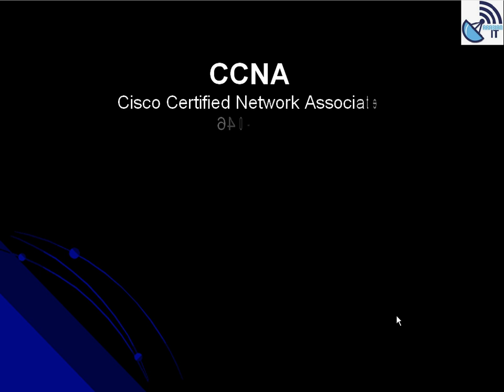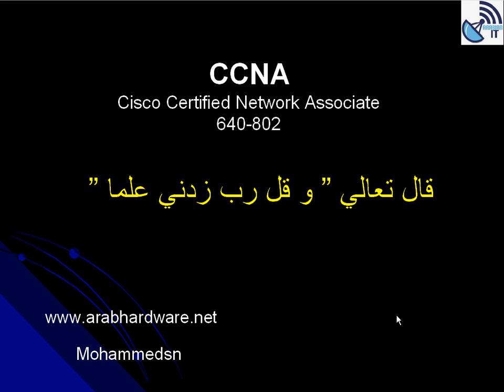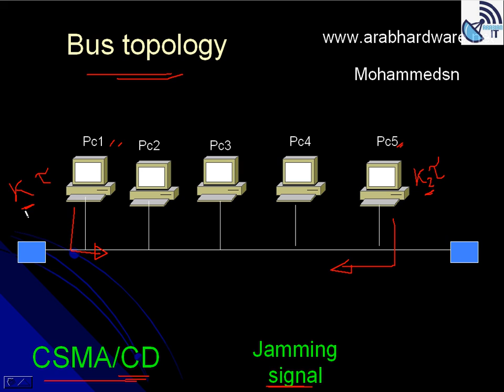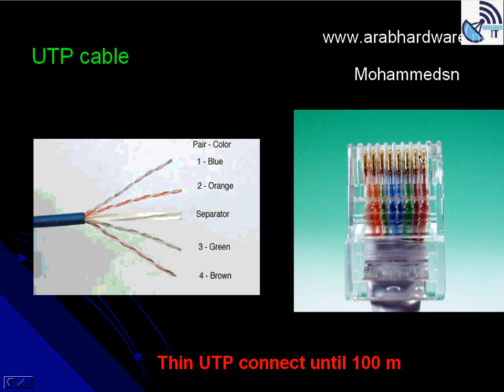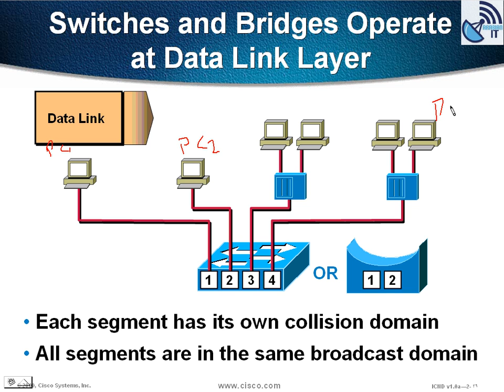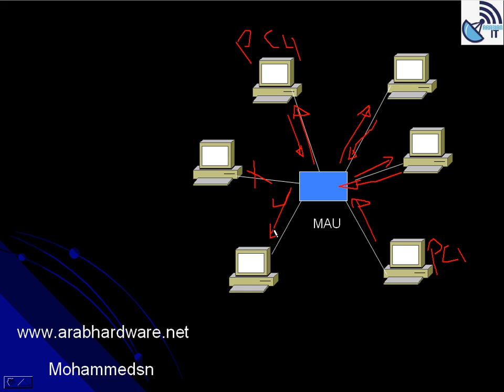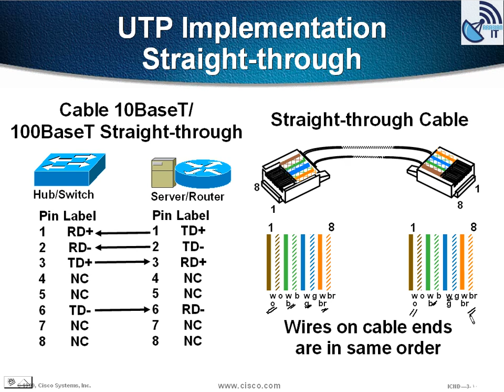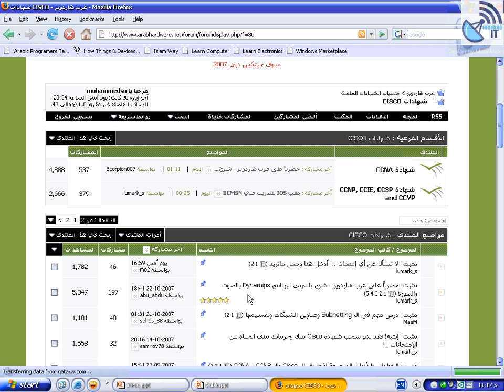02 Learn Cisco Certification Arabic Course 02 Basics Networking basics